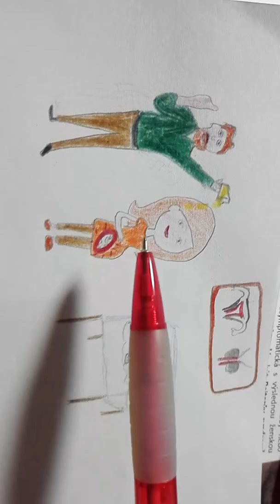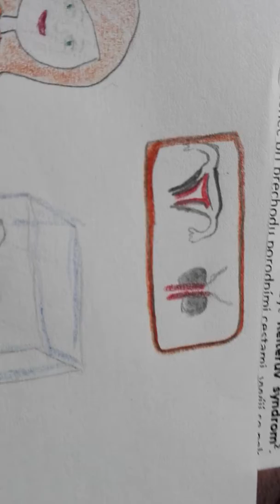Mycoplasma hominis, Ureplasma urealyticum